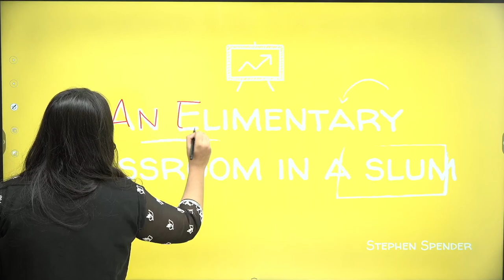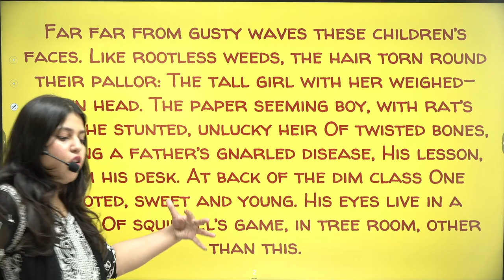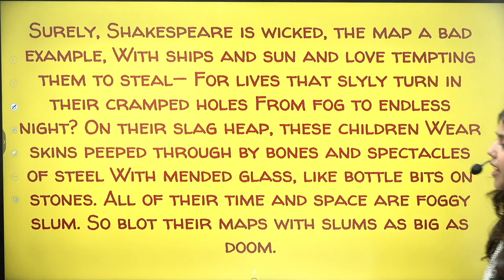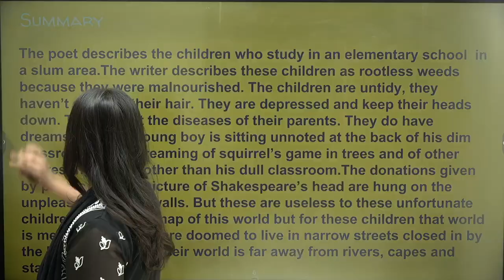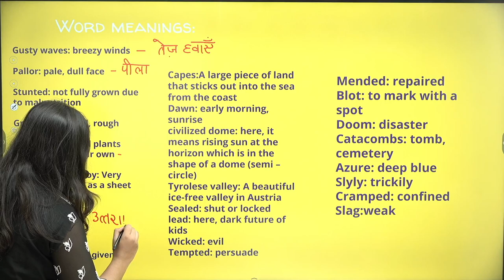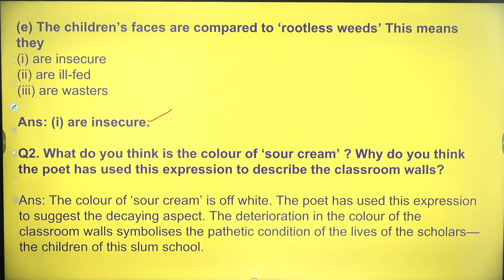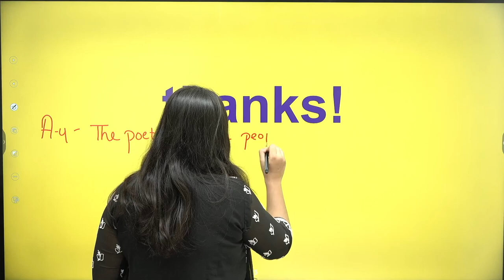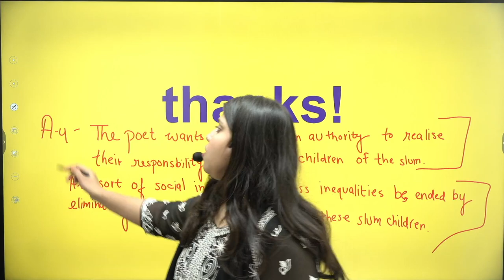12th English | An Elementary Classroom In A Slum by Stephen Spender | flamingo | NCERT + Up Board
Chapter - An Elementary Classroom In A Slum by Stephen Spender
12th English
Book Flamingo
Poetry

       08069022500 (इस number  से पहले शून्य ज़रूर लगाएँ)

Board Exam
An ElementaryClassroomInASlum